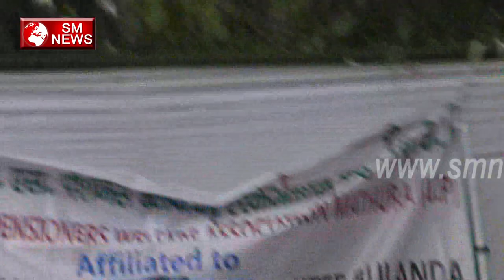गरीबो की यह पेंशन भी खा गए यह - Old Age Pension